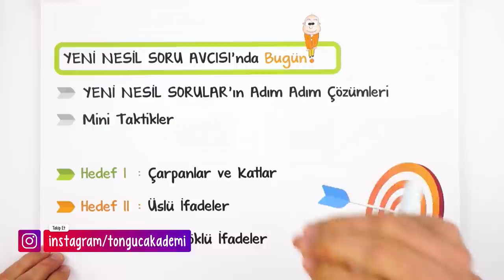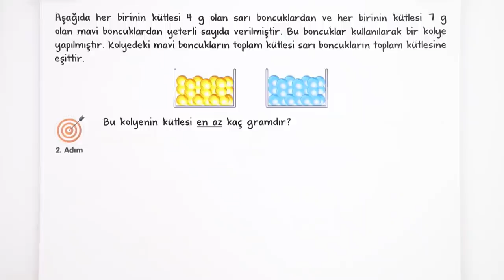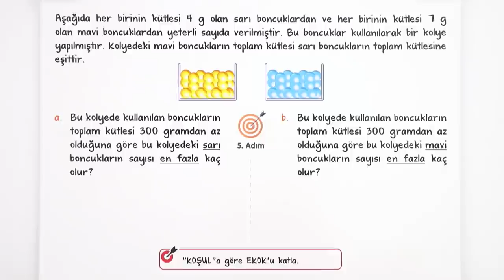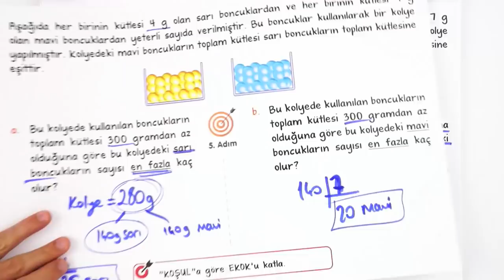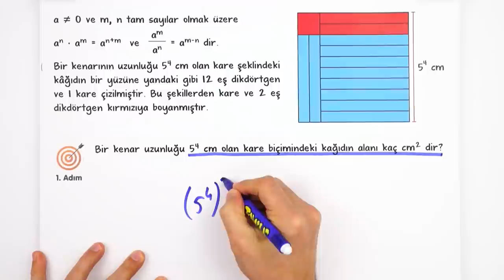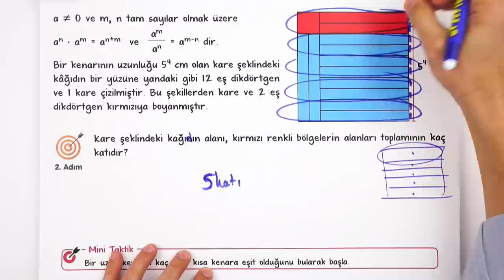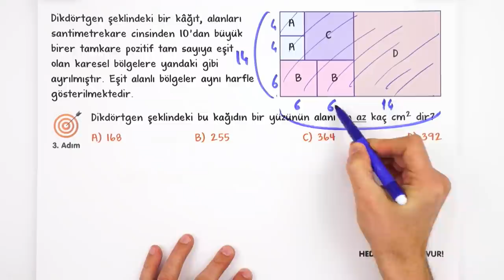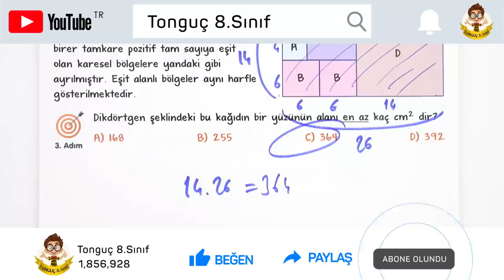LGS Yeni Nesil Soru Avcısı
"Yeni Nesil Soru Avcısı" başladı! Adım adım hedefe ulaşırken artık LGS'de yeni nesil sorular problem olmaktan çıkıyor. 😏